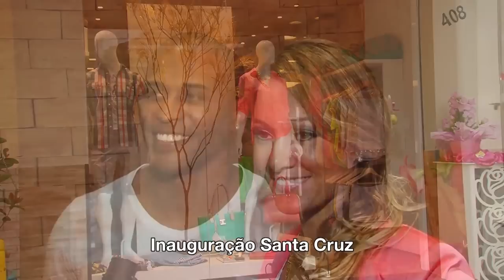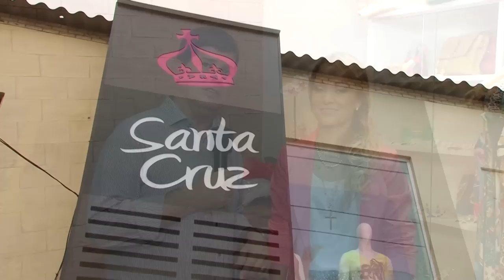Santa Cruz - Inauguração | Programa JB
Loja Santa Cruz - Guarujá

Av. Helena Maria, 408
Helena Maria

Av. Mal. Deodoro da Fonseca, 885
Pitangueiras
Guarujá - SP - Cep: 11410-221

Edição: Vitor Gil
Imagens: Thiago Ribeiro e Alexandre Parra
Programa JB